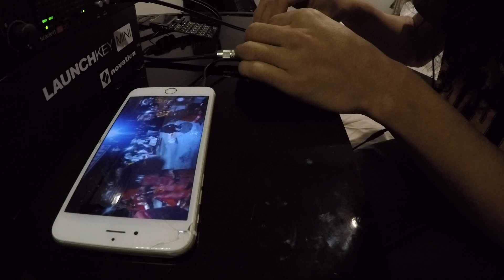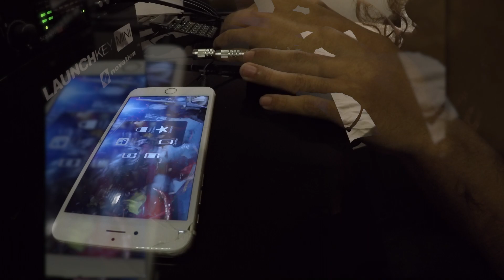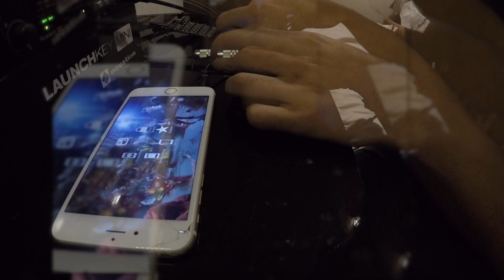KORG Monotron Delay Jam "Bhairav"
Caution : It gets noisy. Feedbacks, triangle waves and square waves may sound irritating for some people.

Korg Monotron Delay is an Analogue synth and a delay. It also has an Aux In which is fantastic.

Here is a little Jam with Monotron Delay with Bhairav(Nepali Cultural Dance) music. Sorry I couldnot get a better camera angle on Monotron.